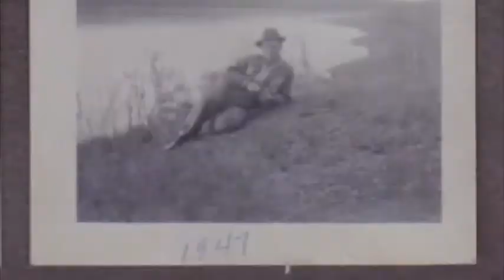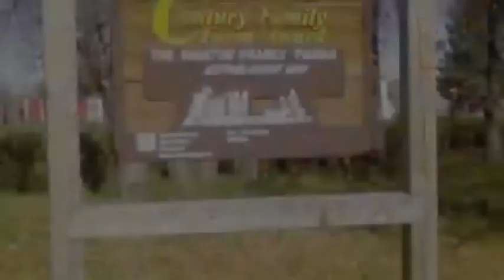In Memory of Mike Hnatiw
It didn't hit me until I put this together for the funeral how happy of a person he truly was. and how he did make the world a better place. What a wonderful world it would be if everyone including me would live a life like he did. Vichnaya Pamyiat Dido!!!